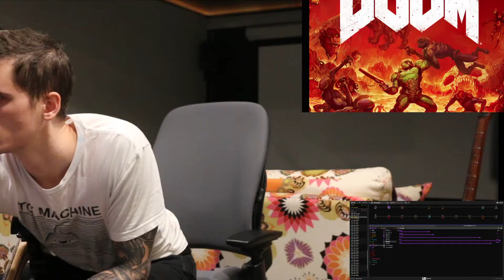Doom - BFG Division Cover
Guitar cover educational playthroughs of some of my favorite riffs.
Learned how to play in a hurry (typically less than an hour from start to finish for each song)
Guitar tone is a custom Line 6 Helix Floor patch, direct recorded through an interface.

Check out some of my other riff vids, and feel free to toss out a request of what to learn next!